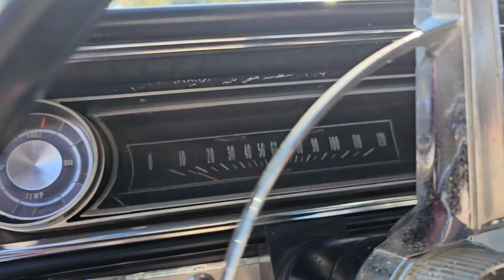Beautiful 1965 Chevrolet Impala SS Lot 21B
Looking for a cool Classic? The Bob's Thinning the Herd Auction on Nov. 11th, 2023 10am live onsite with online bidding outside Excelsior Springs, MO. for more info.